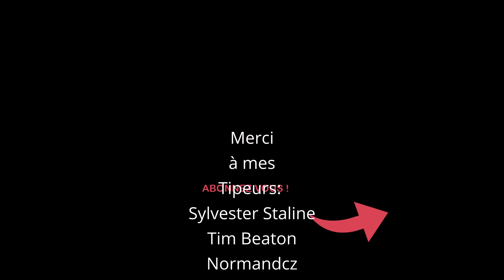Je construis l'atelier de mes rêves: on termine?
je termine l'atelier, un gros programme dans cette vidéo!

lien vers les dalles à LED et

0:00 intro
0:34 électricité
1:17 câblage de l'éclairage
2:02 câblage de l'interrupteur
3:04 les dalles à LED
6:48 raccordements électriques
7:35 fabrication de la verrière n°2
9:17 fin de l'OSB
10:34 fin de l'établi
11:08 vitrificateur sur le sol
11:47 établi Moravian démontage et remontage
12:45 installation des machines
14:03 conclusion